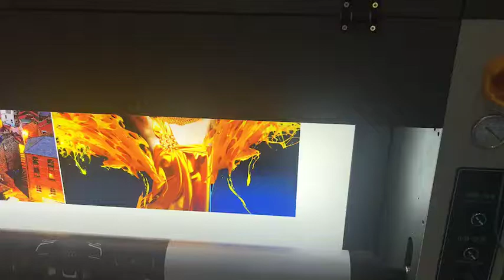New one Roll to roll sunthinks machine with gen5 printhead 3.meter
skype : herbal2010
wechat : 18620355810